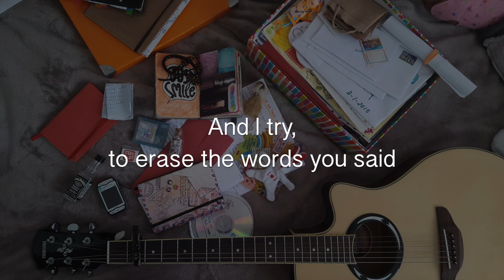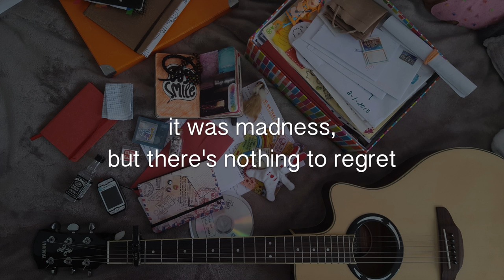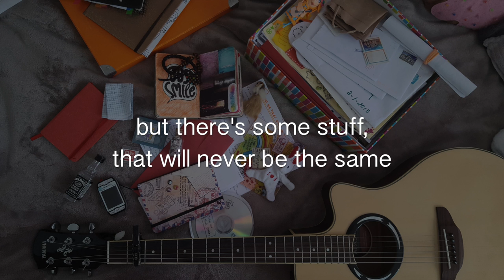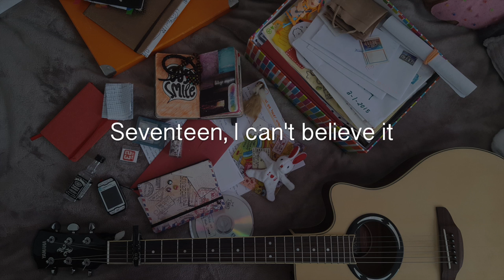Seventeen - María Muñoz de Morales //Canción original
Espero con toda la ilusión del mundo que os guste.

I hope this song be as lovely welcomed as the other originals I have on my channel.